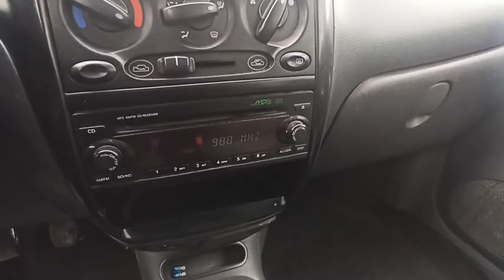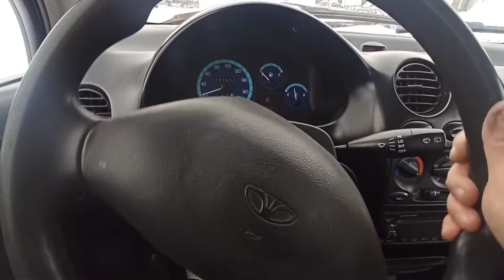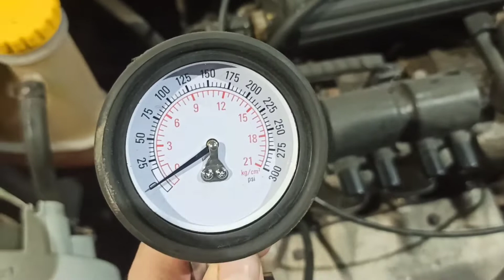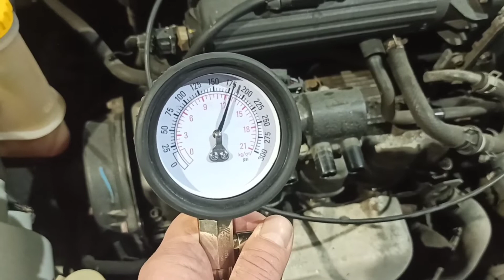Разбор Daewoo Matiz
Разбор Daewoo Matiz, 2006, 1.0MT, Best.

Работаем 24/7